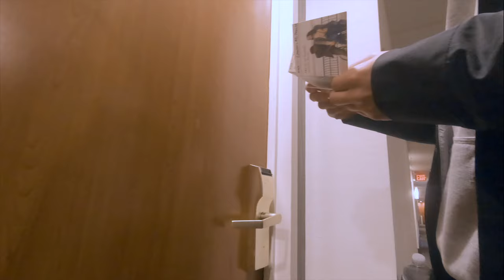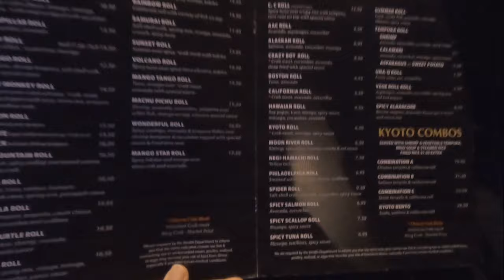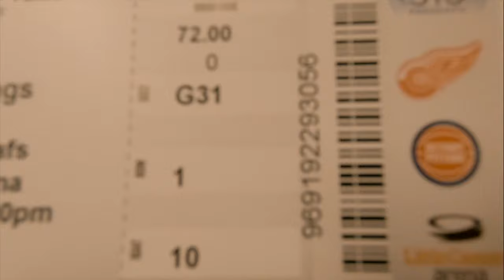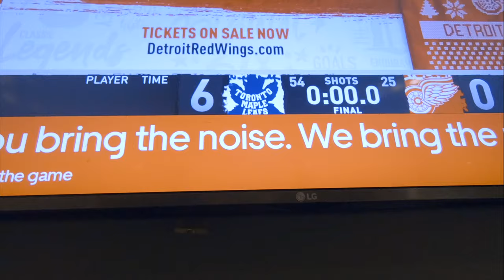College Hockey Road Trip! (Driving through a snowstorm)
The boys went on a 18 hour bus trip to Pittsburgh for the weekend. We had a lot of fun on the bus, in the hotels, and even checked out a Detroit Redwings game! On the way home we ran into some snow and couldn't even get to our rink because everything was covered. This is what life on the road is like for a college athlete. I hope you enjoy these memories and stay up to date for more vids.